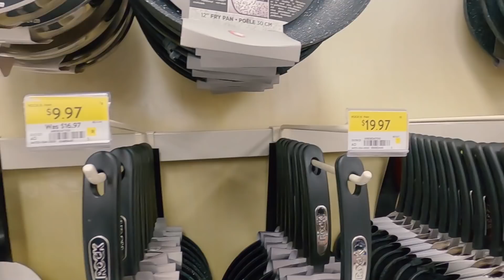Esto es lo que DEBERÍAS y NO DEBERÍAS llevar a CANADÁ en tu MALETA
Mudarse a un nuevo país no siempre es fácil y muchas veces no sabemos que llevar en la maleta; nos terminamos arrepintiendo de haber dejado cosas en nuestro país o de haber traido algo que lo único que hace es estorbar, asi que les traemos este video para darles algunos consejos que con seguridad les serán de mucha utilidad.

Recuerda como siempre:
👍🏼 Darle me gusta a este video
🔔 Activar la campanita de las notificaciones
✍🏼 Dejarnos un comentario

Esta información está basada en nuestra experiencia y la de otras personas que conocemos. Además todo se basa en la provincia de Ontario (cada provincia podría ser diferente)

⚠️Recuerda que no somos agentes de migración y nuestros videos no deben ser usados como guía para migrar a Canadá. Les compartimos nuestra experiencia y de otros inmigrantes en este país⚠️